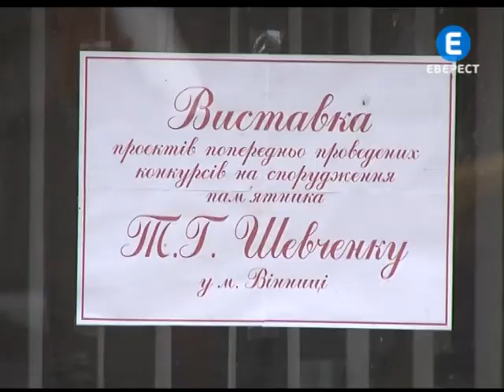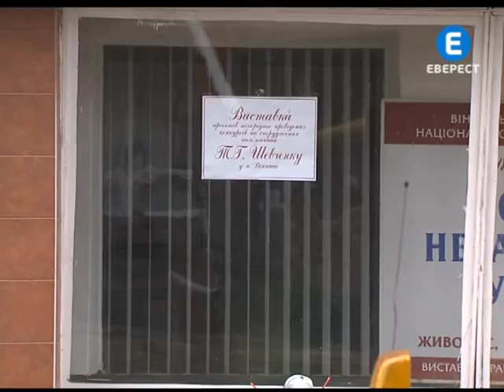Шевченківські дебати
Бути чи не бути у Вінниці пам'ятнику Кобзареві. Дискусій на цю тему в місті вже не ведеться. Громада принципово сказала «так». На Театральній площі, після її реконструкції, виділили навіть місце для скульптурної композиції. Затримка лише за проектом. За задумом ініціаторів встановлення пам'ятника Кобзареві, він має з»явитись у місті в 2014. До  200-ї річниці від дня народження поета. Щоправда сьогодні залишаються не з'ясованими ані дата проведення вирішального конкурсу проектів, ані джерела фінансування робіт.